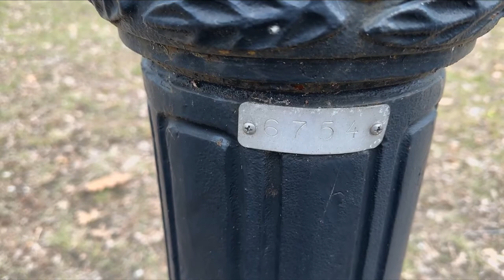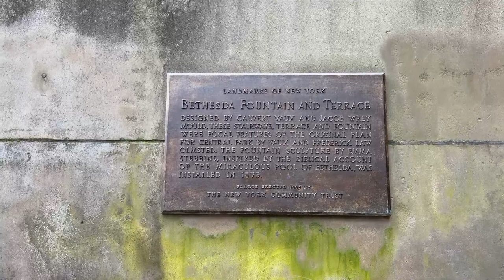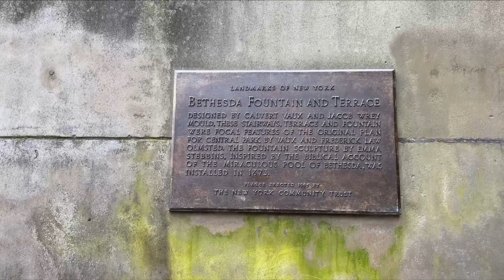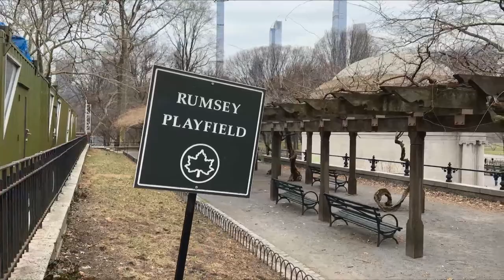🇺🇸 Last LIVE STREAM from NEW YORK before St Valentine’s 💓✌️🇺🇸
Central Park in New York.  It is one of the favorite places for many locals to relax, catch some sun, or do some physical activity. The park is located and stretches from the upper part of Midtown, Manhattan all the way to the southern part of Harlem. It covers 1.4 square miles, all the way from 59th Street (Central Park South) to 110th Street (Central Park North). From baseball fields & bike paths, to a zoo.